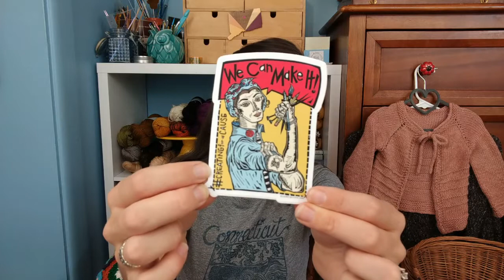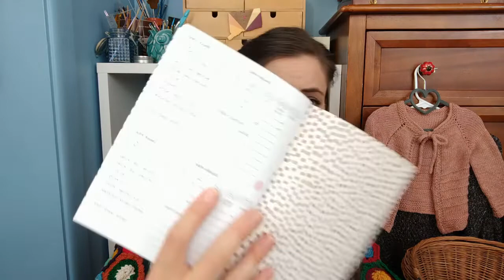BCC Podcast 17: We made it to 1,000+ Subscribers so we are celebrating with a huge yarny GIVEAWAY!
Fiber & Fox (formerly Bella's Custom Crochets) Podcast Episode 17: We finally made it to over 1,000 Subscribers! Thanks to all of you! Let celebrate with a big giveaway- I've got yarn, stickers, a pouch and other fiber arts goodies to send your way!

Fiber Community Resources:
Help me build a directory of indie dyers who have crochet represented in their brand/shops!
80+ Black Crocheters and Fiber Artists in our community that you should know! (totally free, easy to download, neat and tidy list!)
Blog post (also including ^^^that download) highlighting my 11 favorite Black crochet designers